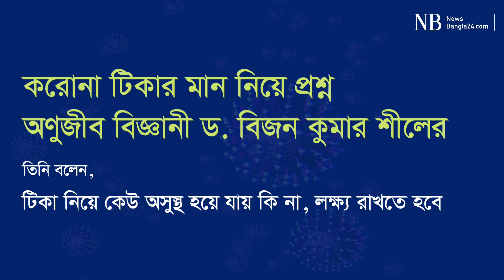বণ্টন দুর্বল হলে টিকা যাবে ধনীদের হাতে | Corona Vaccine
যথাযথভাবে বণ্টন ব্যবস্থাপনা এখনই গড়ে না তুললে করোনাভাইরাসের টিকা দেশে আসলে তা ধনীদের হাতে চলে যেতে পারে বলে শঙ্কা বিশেষজ্ঞদের...